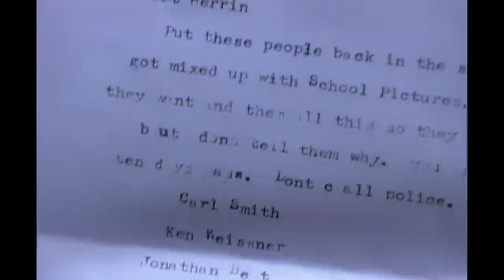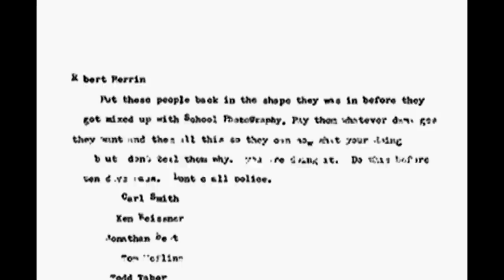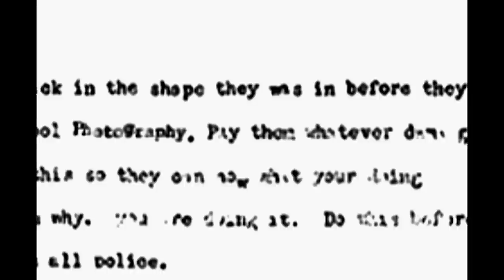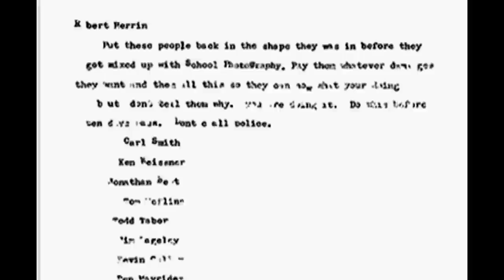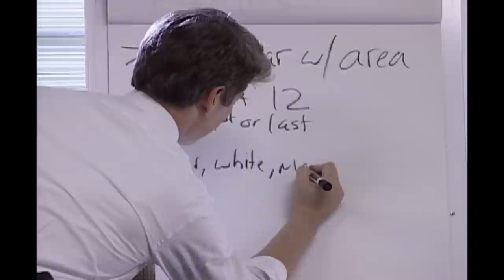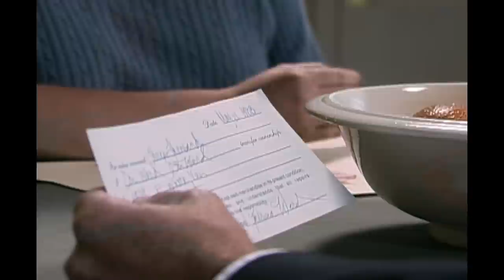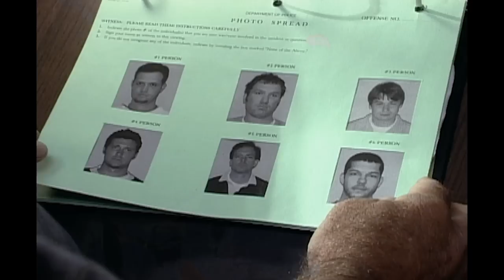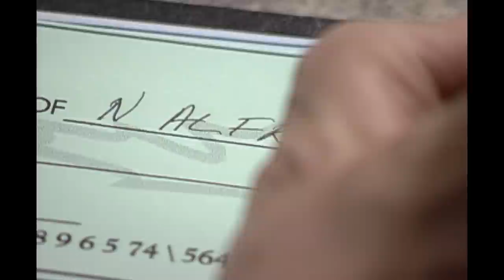The Corrupt Lawyer That Kidnapped A Woman For Revenge | FBI Files | Real Responders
When a wealthily elderly woman vanishes, the only evidence left is a ransom note. With time against them, the FBI are brought into find the missing woman. A criminal profiler examines the note to find patterns that will identify the kidnapper and lead the FBI to arrest him.